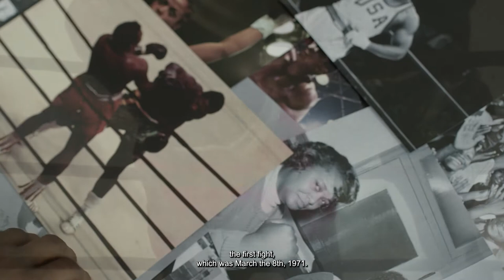Joshua Buatsi, Black History & Culture Collection - Getty Images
Joshua ‘Just Business’ Buatsi has steadily risen to become the ‘Golden Boy’ of UK heavyweight boxing, having the brains as well as the braun, achieving a bachelor’s degree in Sports Science, a year after his initial springboard onto the international boxing scene. History helps inspire us to improve the future, leading Joshua to support various community projects, especially in his beloved Ghana, where the Joshua Buatsi Foundation was born.

Getty Images is thrilled to announce the launch of the Black History & Culture Collection (BHCC), an initiative created to provide free, non-commercial access to historical and cultural images of the African/Black Diaspora from the 1800s to present day to educators, academics, researchers and content creators, enabling them to tell untold stories around Black culture.

The collection was carefully curated from content owned by Getty Images, in partnership with internationally recognized researchers, historians and educators, including Dr. Deborah Willis of NYU Tisch School of the Arts, Jina DuVernay of Clark Atlanta University, Dr. Tukufu Zuberi of the University of Pennsylvania, and Dr. Mark Sealy MBE and Renée Mussai of Autograph. In addition, Getty Images has partnered with many organizations and educational institutions who have already used the collection as part of educational curriculum, exhibitions, and dialogues surrounding vital events from the past, from well-known to previously unseen or untold.